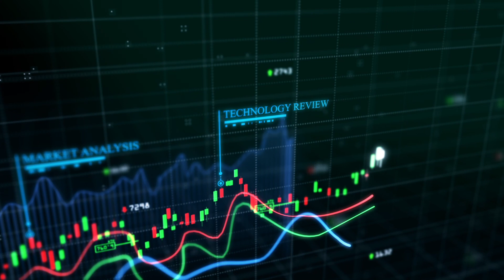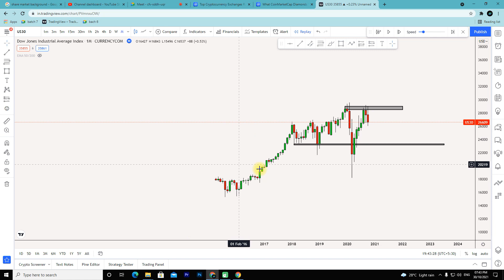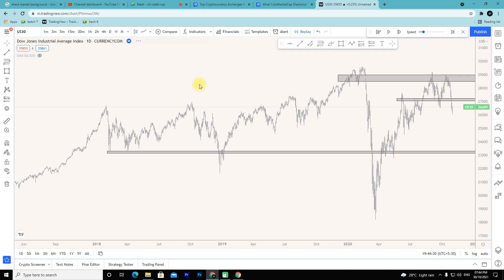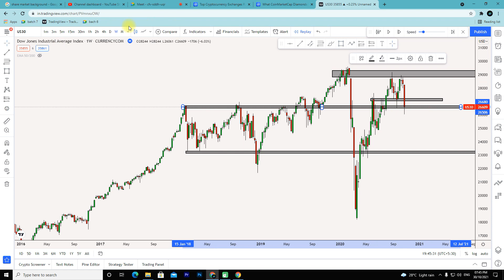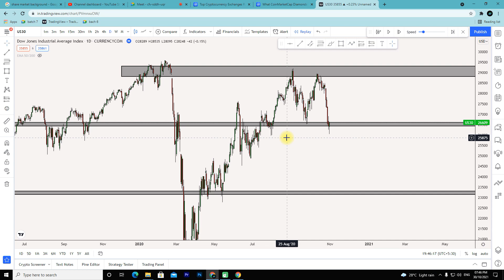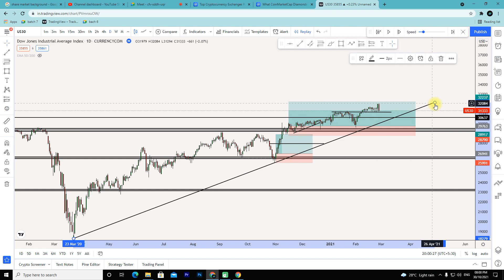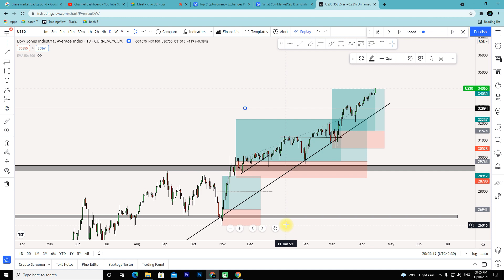STUDENT MARKET LIVE ANALYSIS ONLINE ENTRY & EXIT TRAINING SESSION EPISODE -6 | TRADE GENIUS - தமிழ்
📊Online Class 📈

👉 Schedule for Batch No.9
Starts with  December 5 2021
Duration - 3 Months
Book your seat (8 Seats Available)